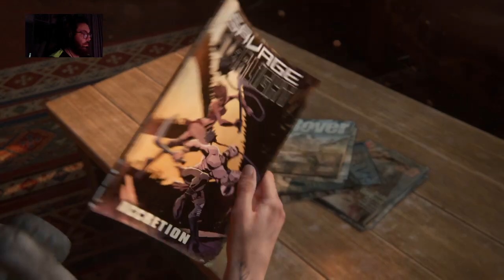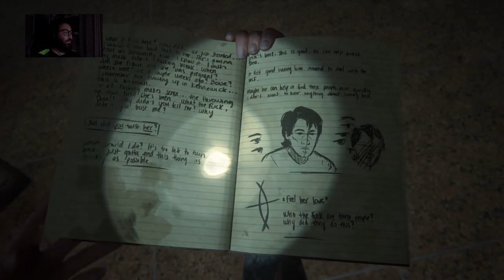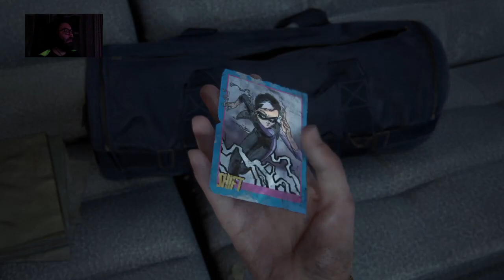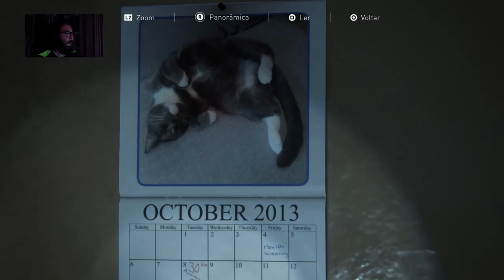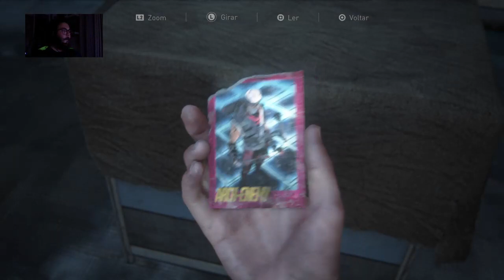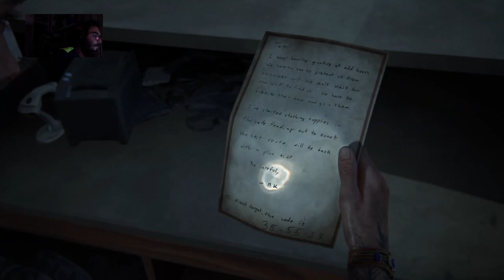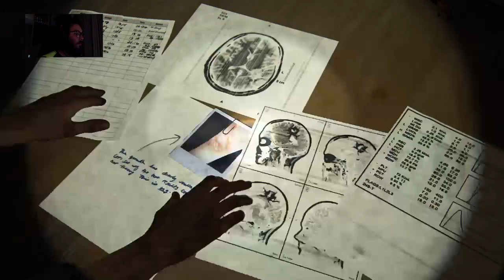Revivendo The Last of us Part 2 - EP 7